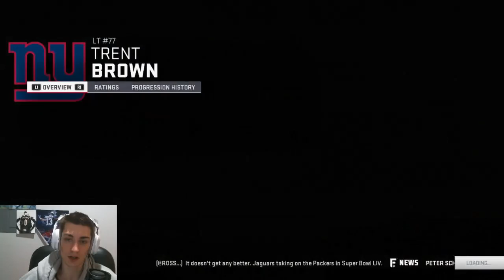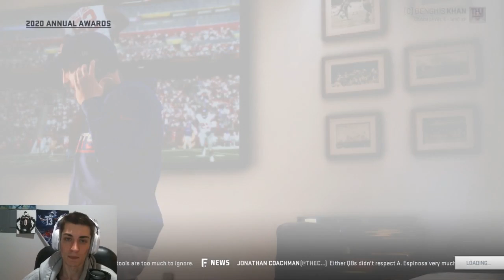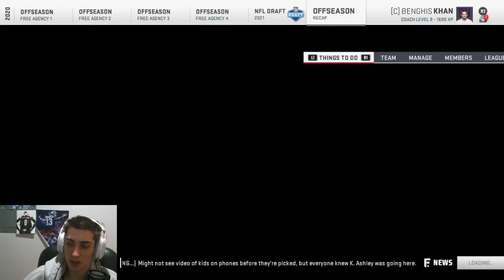Best Free Agency Ever! Madden 19 Giants Franchise Offseason, Free Agency, NFL Draft!